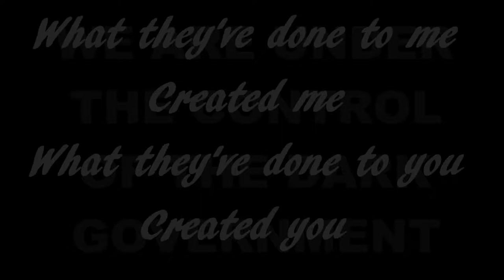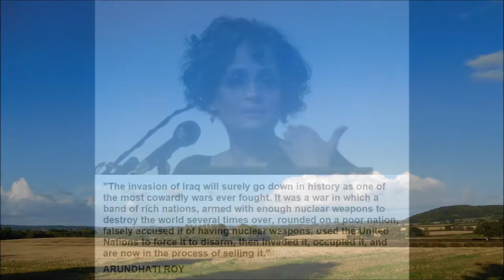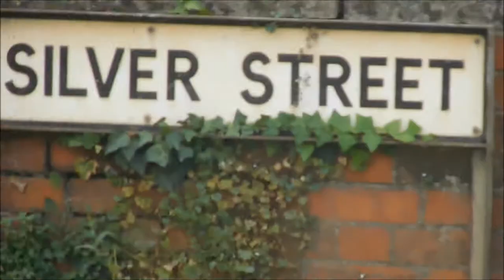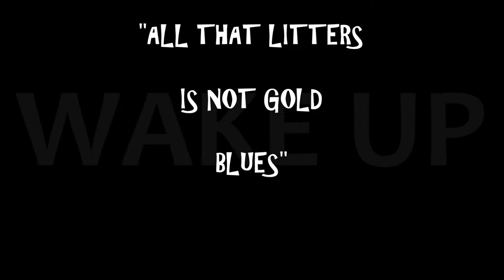ALL THAT LITTERS ISN'T GOLD. BLOCKED DRAINS & BRAINS TAUNTON 05th August 2019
Why do people litter?
"duh! it gives people jobs!" said one dikhead.
"duh! 'cos every one else does!" said another dikhead.
"duh! feck off and mind your nose!" said yet another,... dikhead.

Q. Is being a dikhead the result of nature or nurture?